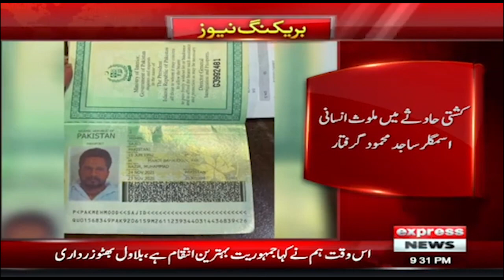𝐍𝐞𝐰𝐬 𝐁𝐮𝐥𝐥𝐞𝐭𝐢𝐧 𝟗 𝐏𝐌 | Muslim League (N) will get two-thirds majority in the elections, Maryam Nawaz